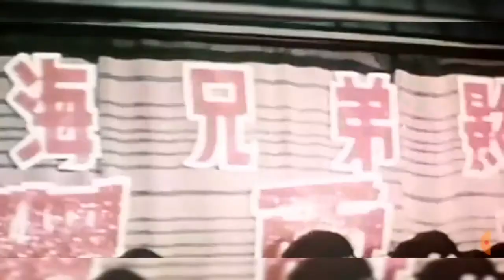y2mate com Bruce Lee press conference v720P